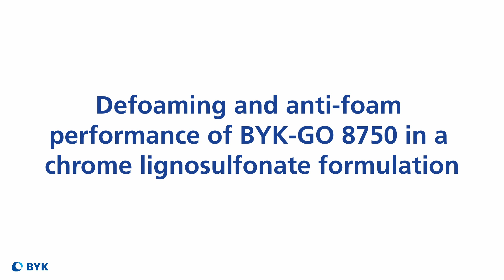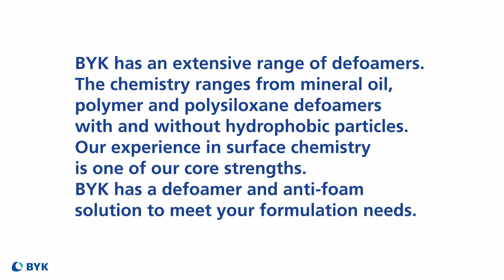Foam removal in drilling mud | Additive Effects | BYK Additives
Foam removal and prevention in an aqueous lignosulfonate drilling mud. A blender is used to create foam in an aqueous drilling mud. Addition of a defoamer destroys the foam (foam removal). Switching the blender on again does not create foam any longer (foam prevention).
Filling the jug of a blender with 350 ml of an aqueous lignosulfonate drilling mud and close the lid. Start the blender with speed level 2 for appr. 10 seconds. Foam has built up on the surface. Open the lid and put some drops of the defoamer into the foamy mud. The foam does collapse (foam removal). Close the lid and start the blender again at speed level 2 for appr. 10 seconds. There is no foaming anymore (foam prevention).

Learn more about additives for the oil and gas industry from BYK